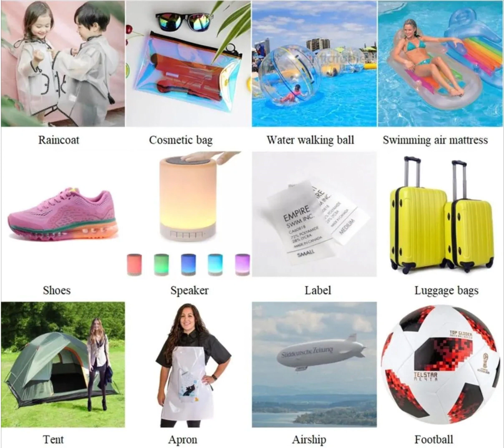pneumatic pipe tube/Shandong Ingolay Group/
Shandong Ingolay Group
Qingdao Branch：Shandong Ningjuli  International Trade Co.,LTD
Shandong yili new material Co.,LTD
Shandong hongli new material Co., LTD
Shandong Tongli Steel Co.,LTD